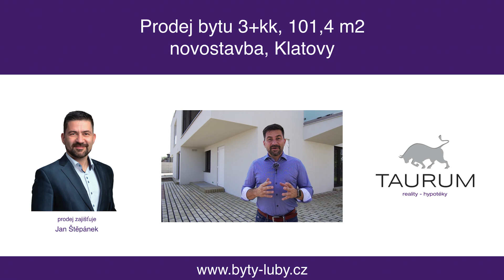Prodej novostavby bytu č. 8 s parkovacím stáním, Klatovy, Luby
Představuji k prodeji nový byt v novostavbě cihlového, bytového domu v Klatovech v části Luby.

Dva moderní bytové domy s propracovanou architekturou nabízí vynikající dostupnost jak do centra Klatov, tak i na Šumavu (na Špičák cca 30 min). Vzhledem k právě realizovanému obchvatu Klatov, který by měl odklonit dopravu v 2024, půjde i o velmi klidnou lokalitu. Blízko je také zastávka MHD, školka, městský park, cyklostezky... a veškerá občanská vybavenost.

Pozice nových objektů je definována stavebními čárami obou ulic a běžnými odstupy od hranic pozemků, jejich výška a tvar reaguje na okolní zástavbu – domy jsou dvoupodlažní s podkrovím a zastřešeny jsou valbovou střechou. Na tento primární kontextuální princip umístění a definování hlavních hmot objektu navazuje sekundární plán prolnutí zahrad. Tento princip je ztvárněn terasami v přízemí, v podkroví a balkony v patře. Terasy v přízemí jsou lemovány stávající zahradou, zábradlí v patře jsou tvořena truhlíky se zelení a na terasách v podkroví jsou velké truhlíky se vzrostlými stromy.

Architektonické řešení vychází ze zvolené koncepce. Fasády i střechy objektů jsou pojaty jako bílé plochy, rozmístění a rozměry okenních otvorů vychází z dispozičních potřeb. Výrazným prvkem řešení jsou pak balkony, jejichž zkosený profil je definován výškou nadpraží oken v přízemí, parapetů francouzských oken v patře a výřezy střešních teras s již zmiňovanými stromy v podkroví.

Samotný byt se nachází v 1. patře. Dispozice bytu je 3+kk plus 2 balkony plus 1 lodžie plus komora. Plocha bytu s příslušenstvím (balkony a komora) bez svislých konstrukcí je 114,8 m2 (podrobnou tabulku s výměrami najdete u plánku s půdorysem).

V současné situaci je možné, aby nový majitel ještě vyjádřil svá přání k případným úpravám v bytě a použitým materiálům a designu. Byt bude vybaven ve vysokém standardu:
- izolační trojskla
- elektronické ovládání venkovních žaluzií
- luxusní sanitární vybavení LAUFEN
- velkoformátové italské dlažby a obklady
- v obytných místnostech bude použita kvalitní dubová podlaha s kombinací velkoformátové dlažby
- v celém bytu systém podlahového vytápění
- příprava pro klimatizaci – instalace za příplatek
Instalováno bude vybavení značek: Velux, Climax, Läufen, Sapeli.

V současné době (červen 2024) jsou již domy dokončené. Vnitřní vybavení bude instalováno na základě přání kupujícího.
Byt je energetické třídy B - velmi úsporná.

Pro prodej bytu zajišťuji kompletní realitní a právní servis a financování hypotečním úvěrem.
Kontaktujte mě pro domluvení prohlídky:
Jan Štěpánek
TAURUM reality